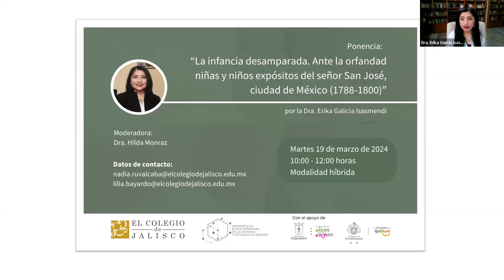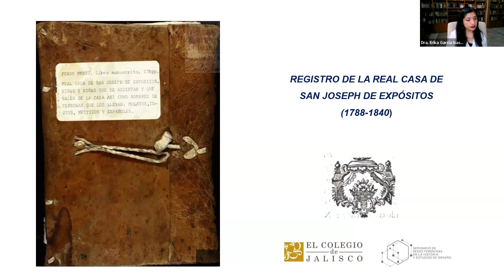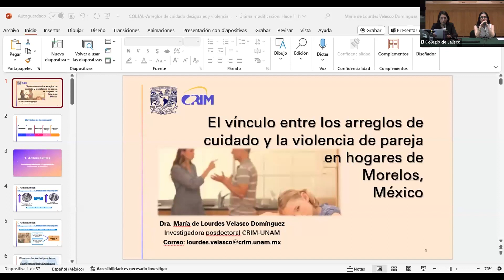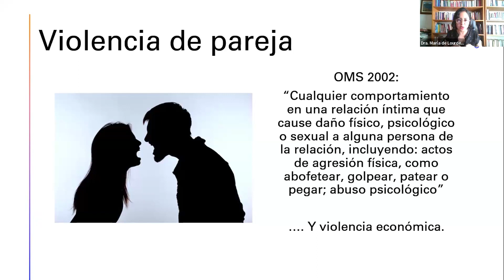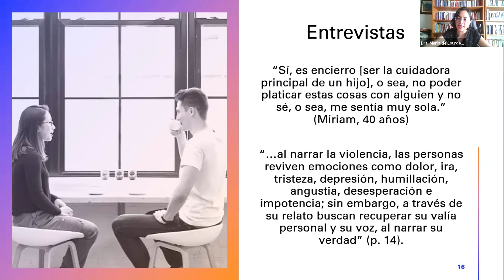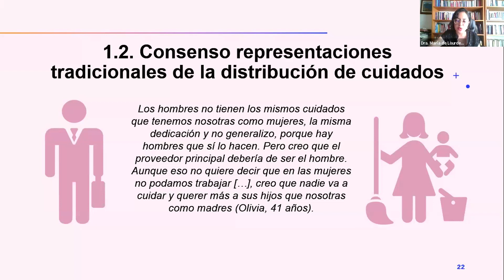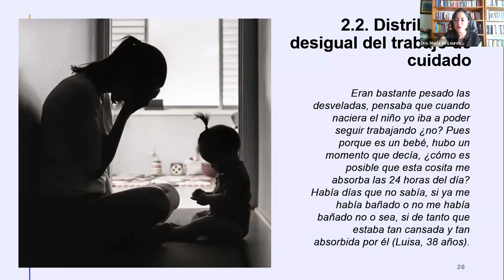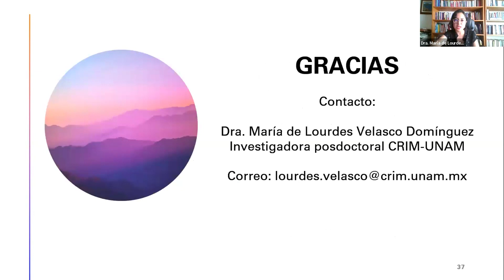Sesión Seminario de Redes Femeninas en la Historia y Estudios de Género, 19 de marzo de 2024.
En esta ocasión contamos con las participaciones de las doctoras Erika Galicia Isasmendi y María de Lourdes Velasco Domínguez